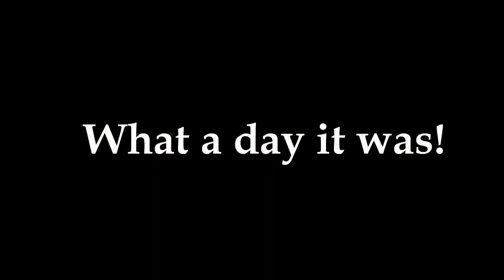MPS Soapbox Derby Highlights 2015